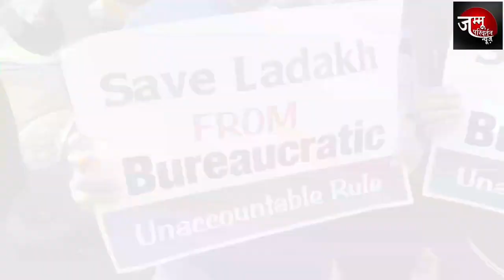Leh Apex Body & Kargil Democratic Alliance pr otest in Jammu Demand Full-fledged Statehood Fr Ladakh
Leh Apex Body & Kargil Democratic Alliance protest in Jammu Demand Full-fledged Statehood For Ladakh